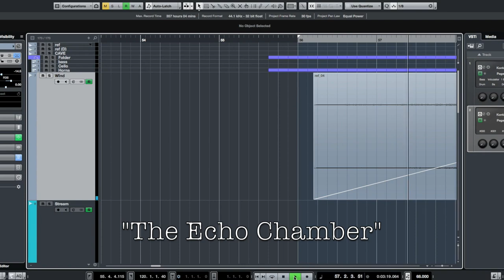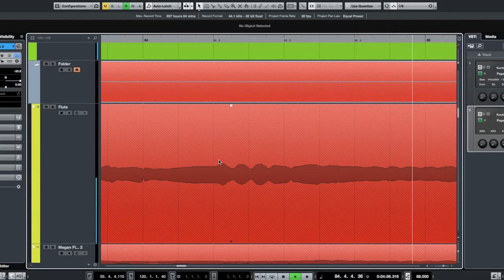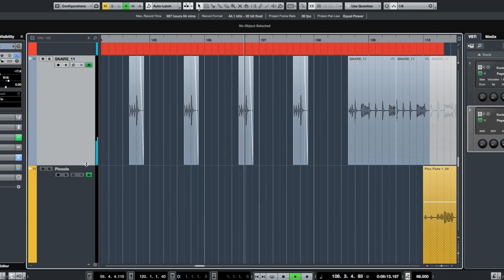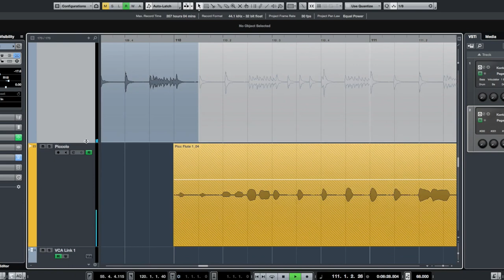The Echo Chamber song and video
As the divide in the Nation grew wider, and LOUDER, and hiss-ier, I received a special songwriting request from my mother-in-law. She said,
“We need a song that will UNIFY THE NATION.” Oh boy. I don’t think I can top Francis Scott Key, and as much as I study Irving Berlin’s songwriting, I am nowhere near “God Bless America” skill level. Still, I accepted the challenge, I set to work, and looked up articles on the subject of political division, rhetoric, and sturdy tactics of debate. In my research, I came upon an interesting concept called an “echo chamber”. Referring to social media, and it’s cryptic algorithms which handily feed us the types of posts that we “like” or engage with, an “echo chamber” is a cozy, self-inflicted space of like-minded thought. The problem? If we only surround ourselves with one type of opinion, we may miss a chance to build a bridge, to find that highest and best solution, to grow.  “The Echo Chamber” song poses the question, “Do you think we’re better off divided...” and answers with a foreboding, familiar melody on fife and drum...

“The Echo Chamber" appears on my 2019 album, “Paint Me a Song”, and features the special color of a flute, hearkening back to old Civil War melodies, and  lovingly performed by Megan Nelson. World percussion instruments by Chris Gonsalves provide a cavern-like vibe, and all other instrumentation and production by Jon Quinn of Quinn Music, wrap the listener in sonic pleasure.